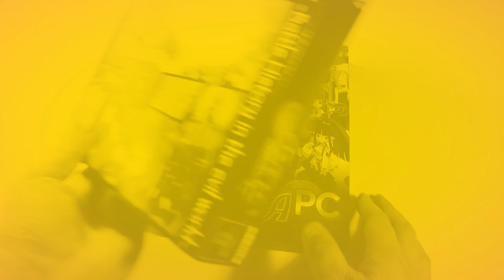Most CULTURED Switch game yet? Genkai Tokki: Seven Pirates H Review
Today we take a look at the 4th game of the Genkai Tokki series, which is all about fanservice.

Capture Card
Audio Interface